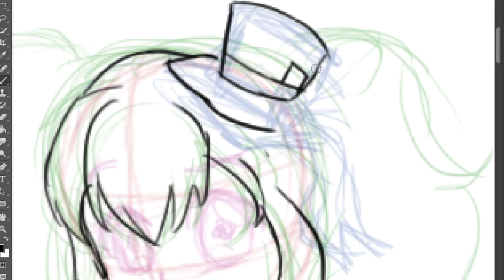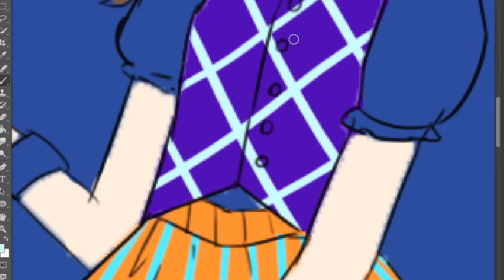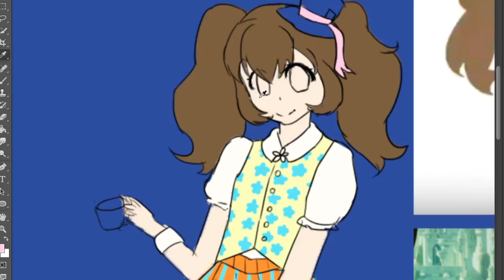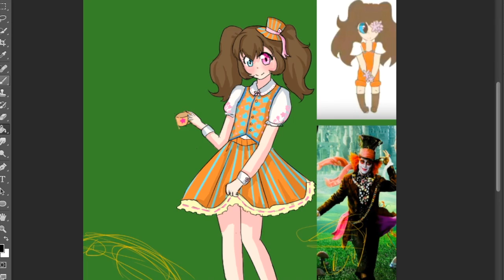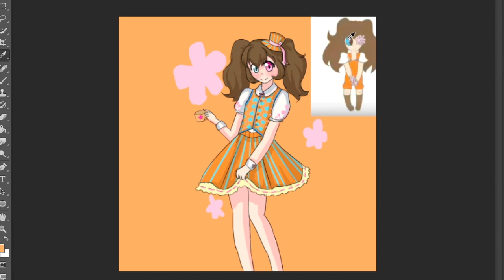Catie in Wonderland {Art Competition Entry}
This is my entry for Cati Cat's art competition! :D
I kinda like how it turned out. I wanted to do something unique and I just thought Catie might look cute dressed as the Mad Hatter! :D